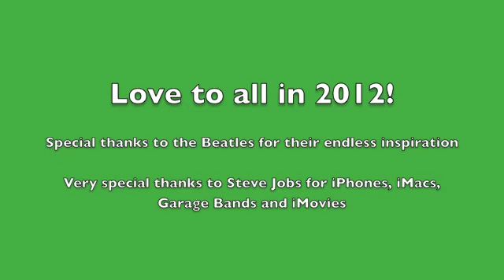Happy 2012!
Jackson's Holiday Video
Sarrià, Dec. 21, 2011